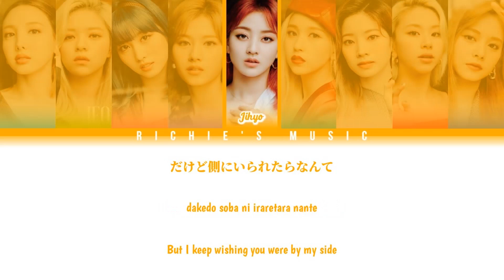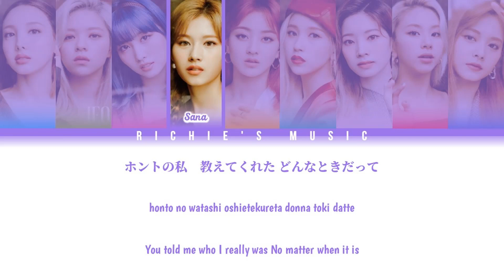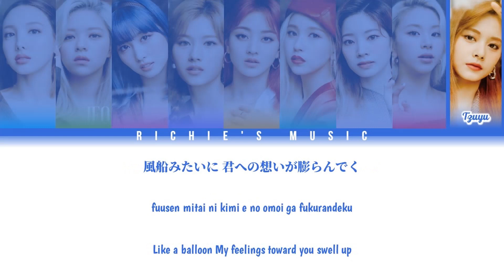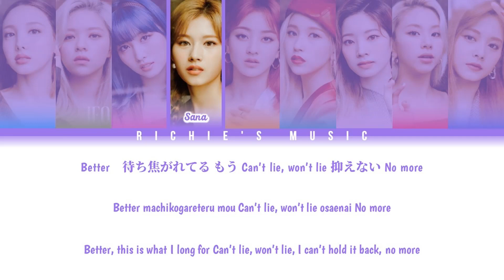TWICE (트와이스) - BETTER [Color Coded Lyrics Kan|Rom|Eng]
Song: BETTER

Album |EP|: BETTER

All Rights Administred By  JYP Entertainment / Warner Music Japan